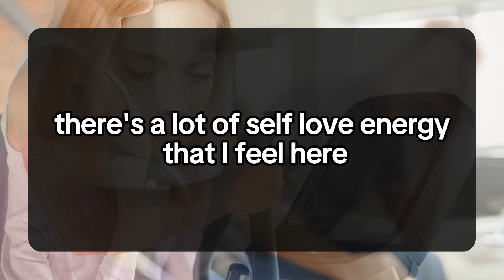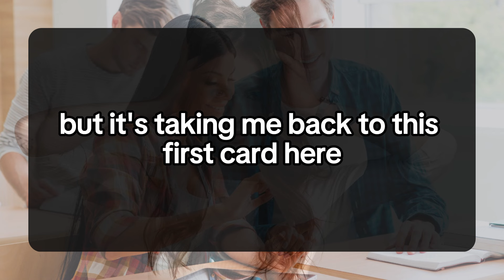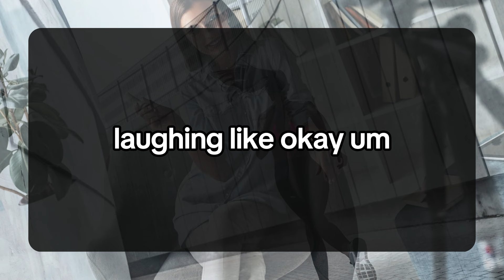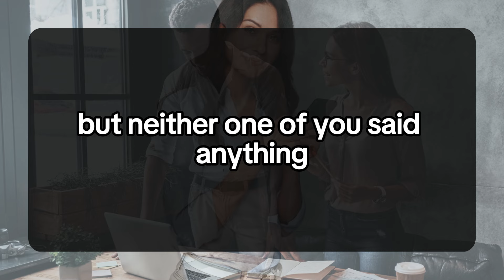😱THEY ARE TOTALLY IN LOVE WITH YOU, BUT... 💌 DM DF Divine Masculine to Divine Feminine | Twin Flame